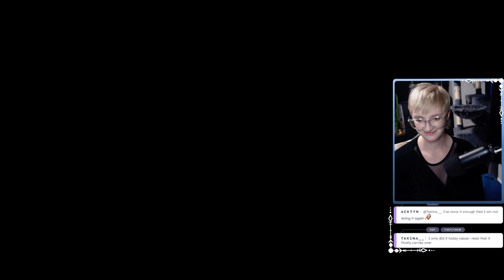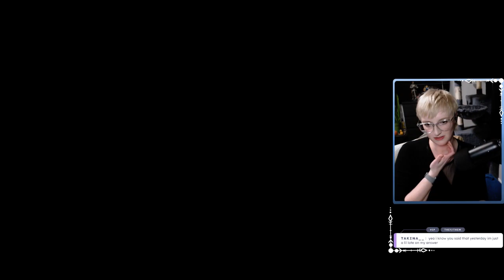Lies of P - Day 6 | FULL VOD | First Playthrough